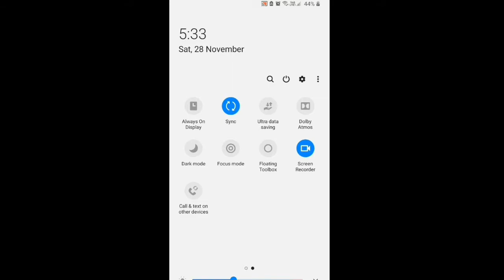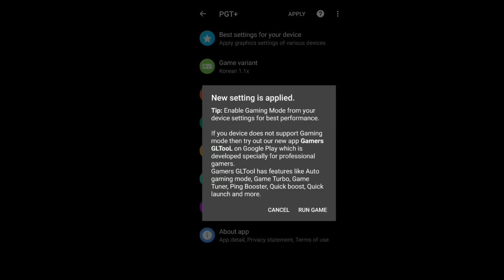HOW TO FIX LAG IN PUBG MOBILE (FPS BOOSTER) 😍🔥No Root Required-Samsung Galaxy A50....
If YOU HAVE LOW DEVICE WATCH THIS!

it's working on 2gb ram devices (low end devices) and 3gb ram , 4gb ram , 6/8gb ram android phones .My TRICKS are so effective because I search and I test every thing before I upload the video ...
-THIS METHOD IS 100% SAFE
-MY PHONE IS NOT ROOTED

Song - Control
Artist - Unknown Brain, Rival, Jex
AEI (on behalf of NCS); AMRA, ASCAP, Featherstone Music (publishing), UNIAO BRASILEIRA DE EDITORAS DE MUSICA - UBEM, SOLAR Music Rights Management, LatinAutor - UMPG, LatinAutorPerf, and 11 Music Rights Societies